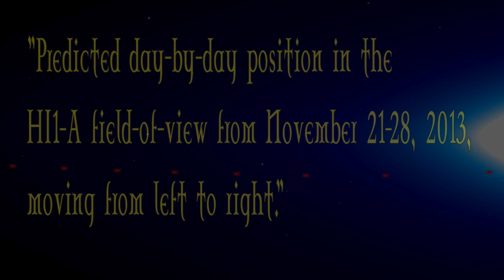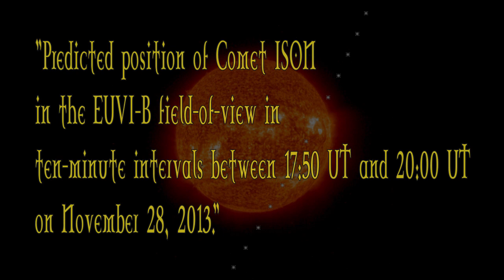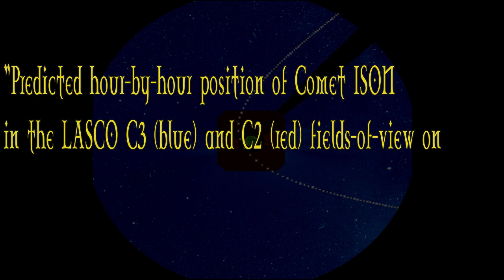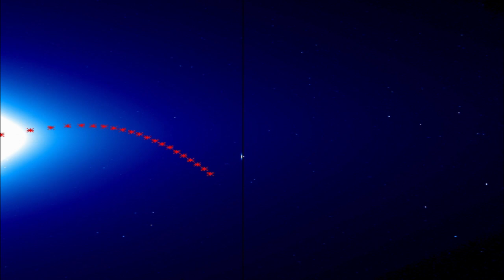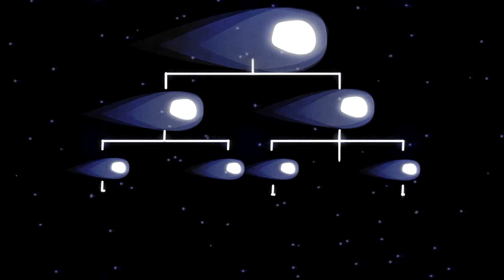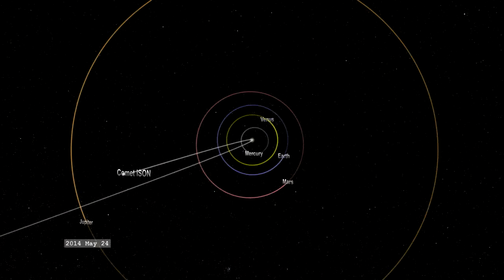Sun-diving Comet ISON (update 4) -- Closest approach to the Sun on Nov. 28, 2013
Comet ISON will have a close encounter with the Sun on Thanksgiving Day (Nov. 28).

Report from spaceweather.com: "The sungrazing comet is approaching the Red Planet for a 0.07 AU close encounter on October 1st. Mars satellites and rovers will have a close-up view."
"At closest approach on October 1st, Mars and Comet ISON will be approximately 2 (degrees) apart. While Mars is visible to the unaided eye (it shines almost as brightly as a first-magnitude star), ISON is definitely not. The comet is still far from the sun and, as it crosses the orbit of Mars, it has not yet warmed enough to reach naked-eye visibility. Reports of the comet's brightness vary from 12th to 14th magnitude, which means a mid-sized backyard telescope is required to see it."

Comet C/2012 S1 (ISON) was discovered by Vitali Nevski and Artyom Novichonok, of the International Scientific Optical Network (ISON) in Russia, on September 21, 2012. The discovery was announced by the Minor Planet Center on 24 September. According to Wikipedia: "Around September 2013, it should become bright enough to be visible through small telescopes or binoculars.  However, C/2012 S1 is not expected to reach the naked eye magnitude of 6 until November.  Assuming it survives perihelion passage, it may be visible to the naked eye until early January 2014."

A number of NASA missions, STEREO included, are planning to observe the comet as it passes by the Sun.

            NASA